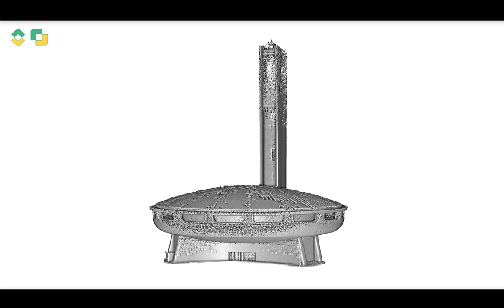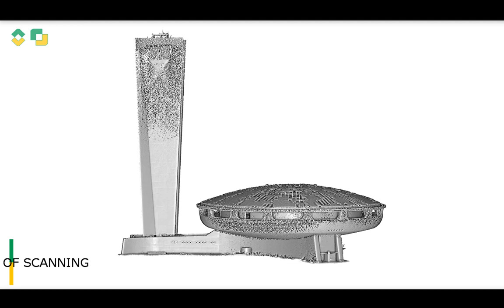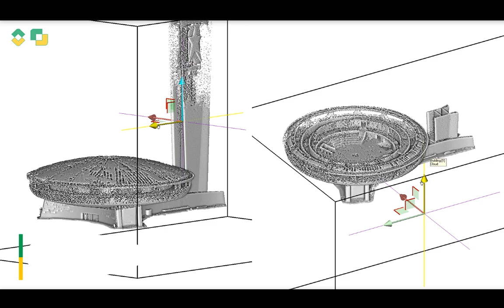3D laser scanning of Buzludzha Monument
Started in August 2019, after seven months of work, an international team of experts has successfully completed the first phase of the Conservation Management Plan for the Buzludzha Monument.

During this initial period, technical studies of the building were carried out, including a thorough structural investigation, architectural investigation of the materials and utilities assessments. Additionally, actions for creating digital drawings and digital model of the site have been completed, based on 3D laser scanning.

The project received $185,000 in funding from the Getty Foundation as part of its Keeping It Modern grant initiative. It was initiated by the National Committees of Bulgaria and Germany of ICOMOS (International Council on Monuments and Sites), the University of Architecture, Civil Engineering and Geodesy, the Technical University of Munich and the Buzludzha Project Foundation. Final results of the Conservation and Management Plan will be publicly available this autumn.

To enable work on the project it was necessary to create a digital database. So the project started with 3D laser scanning of the building. This is the most advanced technology known so far for collecting spatial information. Thanks to over 7 billion collected points, every inch of the Buzludzha Monument has been measured and documented. In addition, the roof and the terrain around the monument were documented by aerial mapping from a drone. On this basis, a 3D model was created that gives precise information about each element of the building. Thus detailed drawings from any point of the building can be created.

The structural survey of the building was executed by the Sofia University of Architecture, Civil Engineering and Geodesy (UACEG). One of the reasons for the experts' optimism is the compressive strength of the concrete tested from core samples.